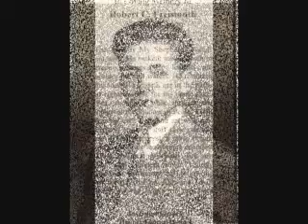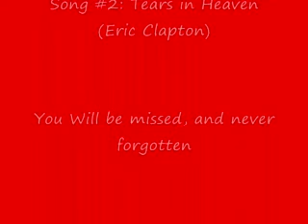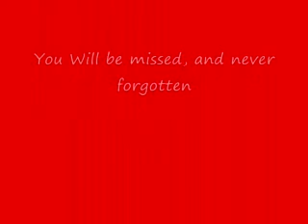R.I.P Grandpa Freismuth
this is the new one. it has alot more pictures on it.